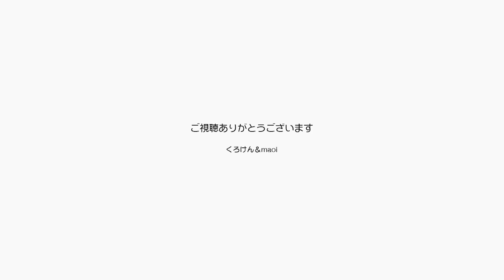幻想的な夜明けを迎えポンちゃんに毛づくろいをする【Jean & Pont 2013】2020/1/30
夜明け前から窓の外が白んでくる様子をジャンくん込みで撮影してみました。
猫は夜の方が似合うのですが朝日に光る毛並みも良いでしょう？
今日はポンちゃんの毛づくろいをファーミネーターで施してみました。
ポンちゃんもこのブラッシングが大好きなようです。

2020年ジャン＆ポンカレンダー
2020年キトンシッティングカレンダー（ラブ、シオン、アンズ、チャコ、カオリン）